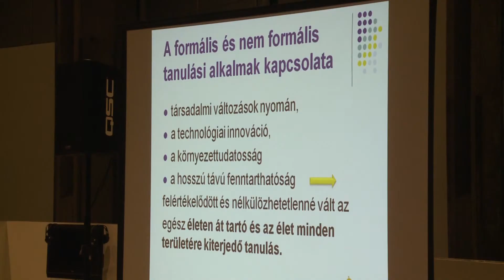Szakmai konferencia a képtárban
Múzeum, mint tantárgy - Megújuló múzeumok és az iskolarendszer. Ez volt a témája annak a szakmai konferenciának, amelyet a Paksi Képtárban rendeztek. Az előadásokban szó volt többek között a muzeális intézmények megújulásáról, a közgyűjteményi módszertani és továbbképzési feladatok ellátásáról, a vizuális nevelésről, az iskolán kívüli művészeti nevelésről, illetve jó gyakorlatokról.